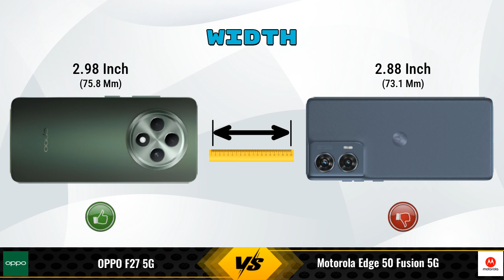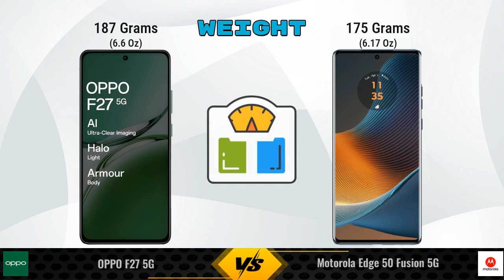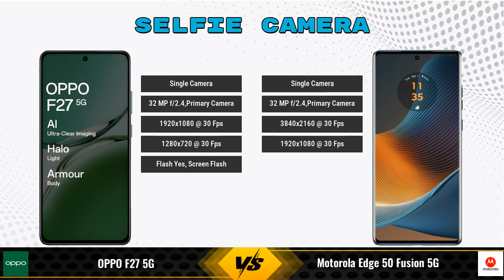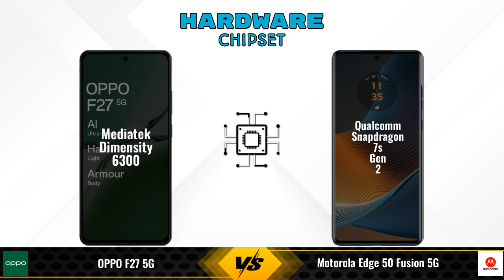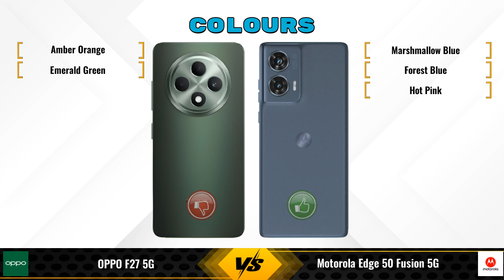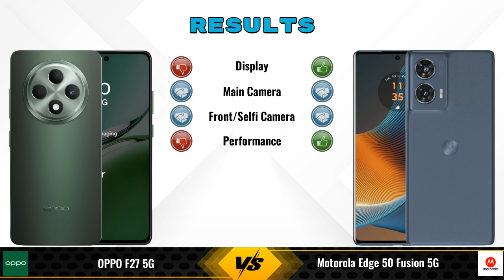OPPO F27 Vs Motorola Edge 50 Fusion || Full Comparison ? Which one is Best?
In this video, we provide an in-depth comparison between the OPPO F27 5G Vs Motorola Edge 50 Fusion 5G.We cover all the key specifications, features, and performance aspects to help you decide which phone is better for your needs.

### OPPO F27 5G 8 GB / 256 GB Details:
- **Brand:** OPPO
- **Price:** 24999

- **Variants:**
8 GB / 256 GB - 24999
8 GB / 128 GB -  (Amazon)

Flipkart :

### Motorola Edge 50 Fusion 5G 12 GB / 256 GB Details:
- **Brand:** Motorola
- **Price:** 27900

- **Variants:**
12 GB / 256 GB - 27900
8 GB / 128 GB - 22999 (Flipkart)
8 GB / 128 GB - 25996 (Amazon)

oppo f27 256gb vs motorola edge 50 fusion 256gb full specifications
motorola edge 50 fusion 256gb vs oppo f27 256gb full specifications
oppo f27 256gb vs motorola edge 50 fusion 256gb comparison
motorola edge 50 fusion 256gb vs oppo f27 256gb comparison
oppo f27 5g vs motorola edge 50 fusion 5g comparison
oppo f27 5g vs motorola edge 50 fusion 5g
motorola edge 50 fusion 5g vs oppo f27 5g comparison
motorola edge 50 fusion 5g vs oppo f27 5g
oppo f27 256gb vs motorola edge 50 fusion 256gb - in-depth comparison & review
oppo f27 256gb vs motorola edge 50 fusion 256gb - which is better? full specs comparison
oppo f27 256gb vs motorola edge 50 fusion 256gb - detailed review and specifications
oppo f27 256gb vs motorola edge 50 fusion 256gb camera test
oppo f27 256gb vs motorola edge 50 fusion 256gb speed test
oppo f27 256gb vs motorola edge 50 fusion 256gb pubg test
oppo f27 256gb vs motorola edge 50 fusion 256gb gaming test
oppo f27 256gb vs motorola edge 50 fusion 256gb battery test
oppo f27 256gb vs motorola edge 50 fusion 256gb charging test
oppo f27 256gb vs motorola edge 50 fusion 256gb antutu benchmark
oppo f27 256gb vs motorola edge 50 fusion 256gb durability test
oppo f27 256gb vs motorola edge 50 fusion 256gb waterproof test
oppo f27 vs motorola edge 50 fusion comparison
oppo f27 vs motorola edge 50 fusion - detailed review and specifications
oppo f27 vs motorola edge 50 fusion - which is better? full specs comparison
oppo f27 vs motorola edge 50 fusion - in-depth comparison & review
oppo f27 vs motorola edge 50 fusion camera test
oppo f27 vs motorola edge 50 fusion speed test
oppo f27 vs motorola edge 50 fusion pubg test
oppo f27 vs motorola edge 50 fusion gaming test
oppo f27 vs motorola edge 50 fusion battery test
oppo f27 vs motorola edge 50 fusion charging test
oppo f27 vs motorola edge 50 fusion antutu benchmark
oppo f27 vs motorola edge 50 fusion durability test
oppo f27 vs motorola edge 50 fusion waterproof test

### Competitor Comparisons:

realme 13 Plus 5G(8 GB / 128 GB) - 22999 , Release Date :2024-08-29
iQOO Z9s(8 GB / 128 GB) - 19999 , Release Date :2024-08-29